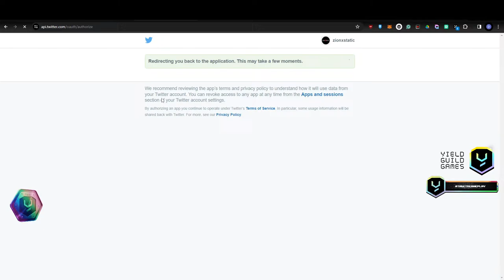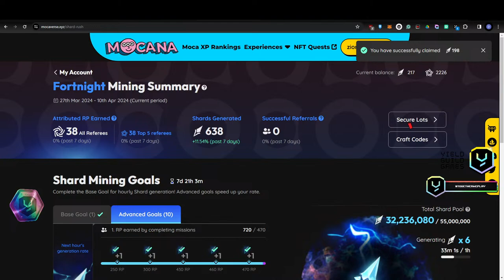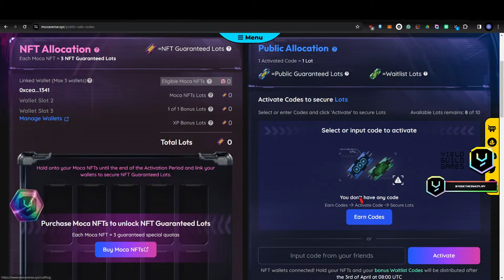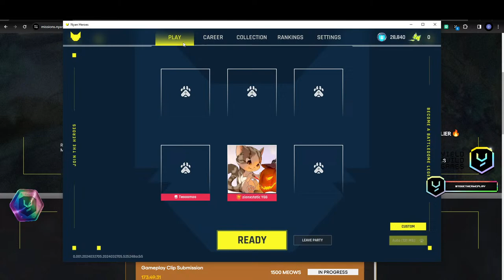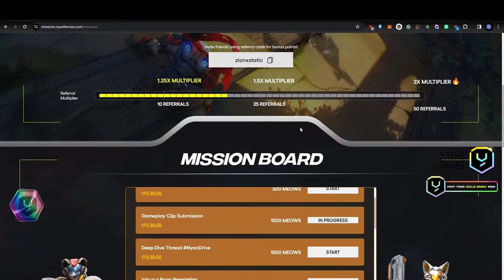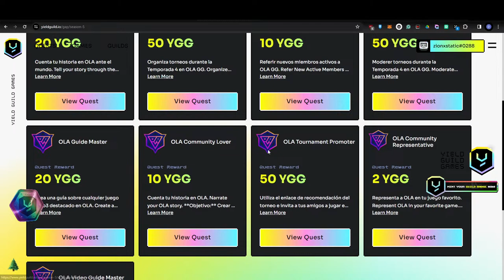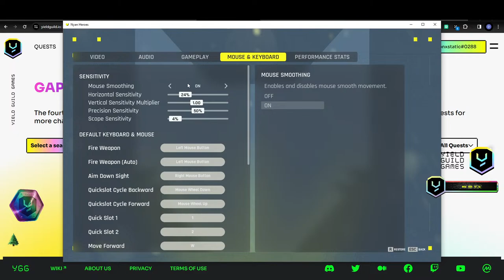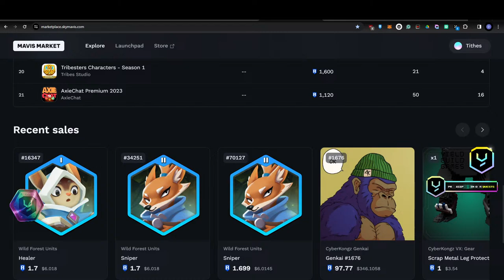Pixels+Nyan Heroes! Airdrop Hunts and Progress!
Add me up and let's play some games!
Join the Guild!
Guild badge holders can complete achievements and get rewarded in soul bound NFTs and $YGG tokens!

We try to create a positive community that transcends beyond gaming. We also aim to diminish stigmas regarding gaming. We promote good and positive gaming behavior.

2 Chronicles 15:7
But as for you, be strong and do not give up, for your work will be rewarded.”
Pixels
Background Music